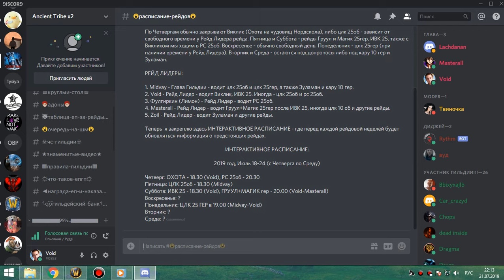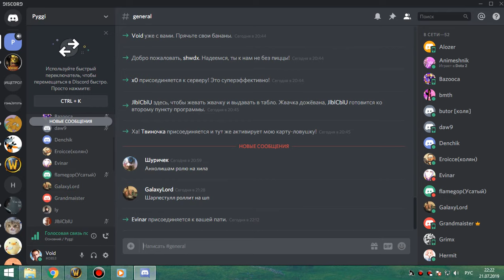2я часть цлк 25об ПУГИ мишка 21 07 19